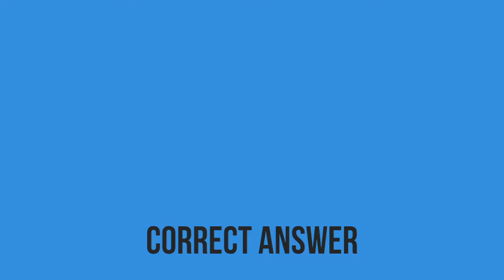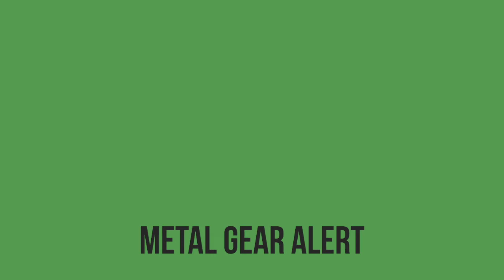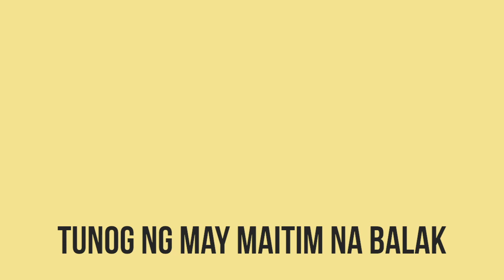68 SOUND EFFECTS FOR YOUR VIDEOS & VLOGS [[FREE DOWNLOAD]]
68 FREE SOUND EFFECTS FOR YOUR VIDEOS & VLOGS FREE DOWNLOAD

GIFT NIYO NA SAKIN :)

1. DUN DUN DUUNNNN
2. CRICKETS
3. WATER BUBBLES
4. FART
5. SUSPENSE
6. DENIED
7. HEART BEAT
8. BA DUM TSSS
9. GTA 5 WASTED
10. RUN
11. REWIND
12. SAD VIOLIN
13. WAH WAH WAAAH
14. CORRECT ANSWER
15. BLOOPER BEEP
16. SWOOSH / SWISH
17. BRUH
18. WRONG ANSWER
19. AIR HORN
20. EPIC WIN
21. POP / BLOOP
22. ILLUMINATI CONFIRMED
23. SAD PIANO
24. METAL GEAR ALERT
25. BELL TRANSITION
26. SUPER MARIO COIN
27. ALARM
28. TYPEWRITER1
29. CELLPHONE RINGING
30. PHOTO CLICKIING
31. AUDIENCE CLAPPING
32. KIDS CHEERING
33. SCHOOL BELL
34. COMPUTER MOUSE CLICK
35. DOOR BELL
36. DING
37. CAMERA SHUTTER
38. THUNDERSTORM
39. DRUMROLL
40. DJ SCRATCH
41. GAME OVER
42. FLASHBACK
43. CARTOON ACCENT
44. BIRDS
45. CINEMATIC WHOOSH
46. BOTTLE CORK
47. CROWD TALKING
48. BOOING
49. WHOOSH
50. WATER DRIPPING
51. ROCKET
52. AWWW
53. BURP
54. WAH WAH WAH WAAAH
55. GUN
56. PUNCH
57. MARIO JUMP
58. RUBBER DUCK
59. SUSPNSE
60. SUSPENSE SHORT
61. SUSPENSE CLIMAX
62. SWOOSH
63. TAKBO NI LOLA NIDORA
64. EVIL LAUGH
65. CARTOON TIPTOE
66. ZIPPER
67. TUNOG NG MAY MAITIM NA BALAK
68. BONUS SOUND